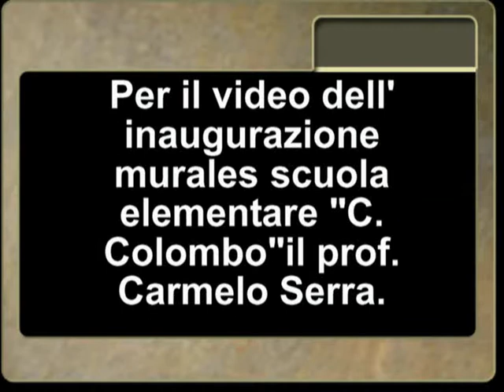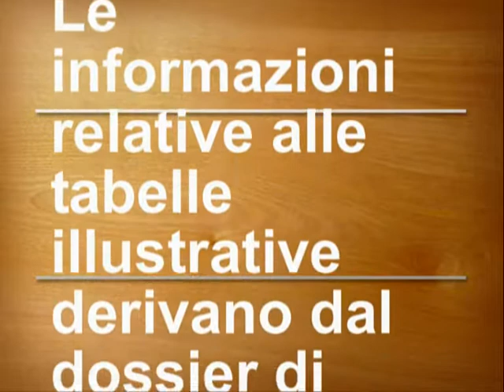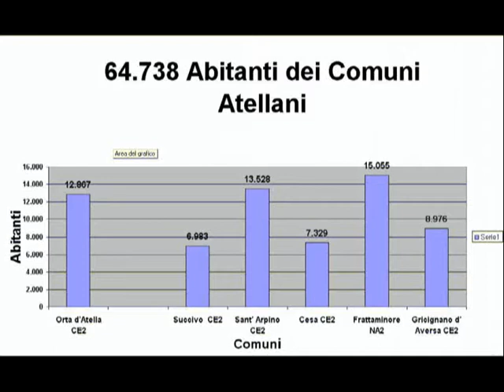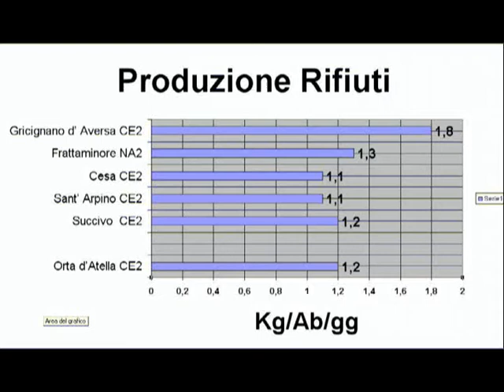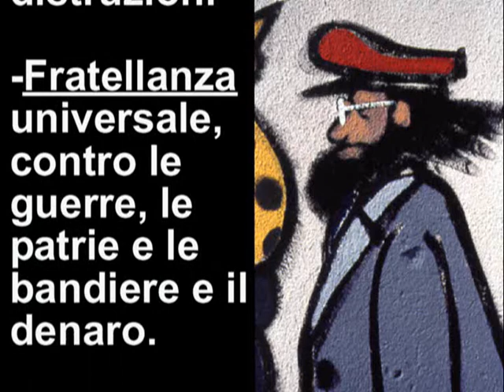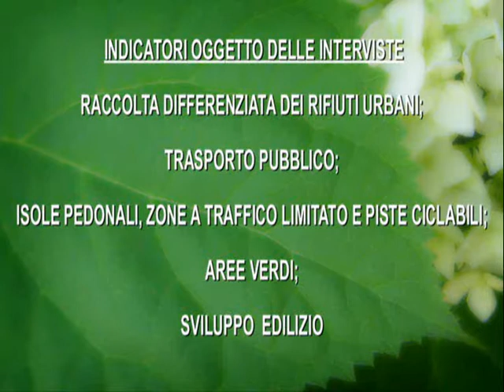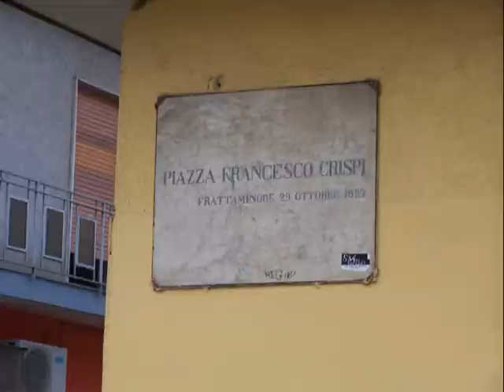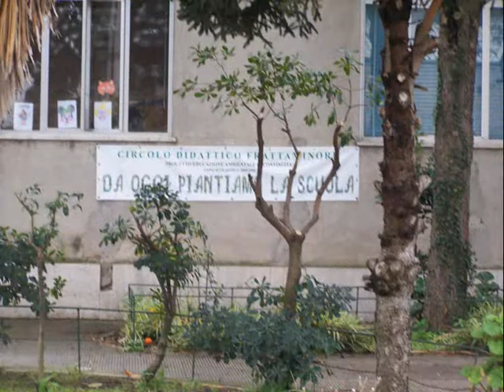Pianeta Atella2007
Video realizzato per "Legambiente" circolo il Pino di Frattaminore (Italy), per il congresso 2007